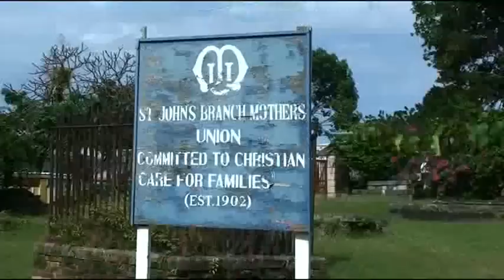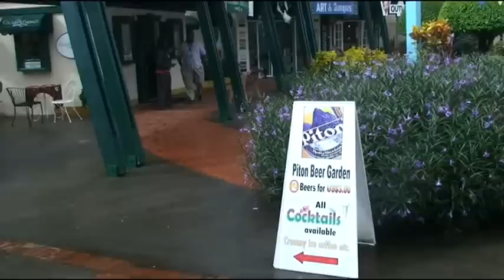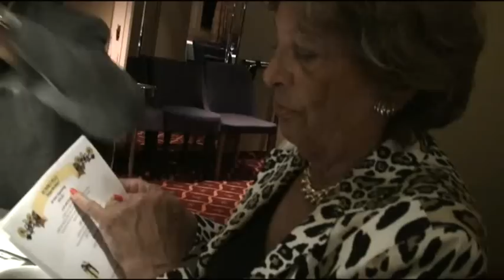Marco Polo. HD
Cruise 48. 7- Dec. 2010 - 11 Jan. 2011 ms Marco Polo Amsterdam-Amsterdam. 2 Times across the Atlantic to the Caribbean vv visit 16 Ports traveling 10 000 nautical miles. Nice old ship very nice sailing clean and cosy. We had nice weather only one afternoon rain in Aruba. We visit nice friends in Curacao and Aruba. We started by embarkation in the terminal to make very nice friends and we had a lot of fan together. This was a nice cruise to the Sun without flying.